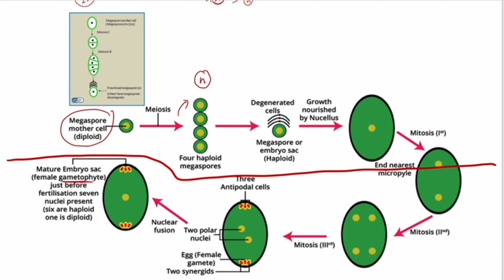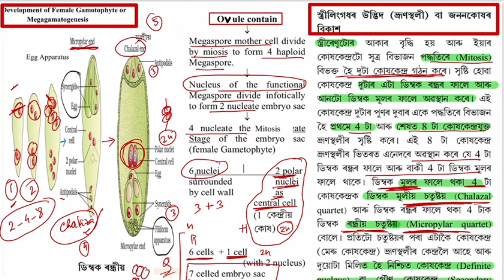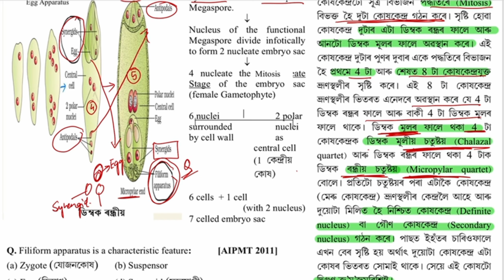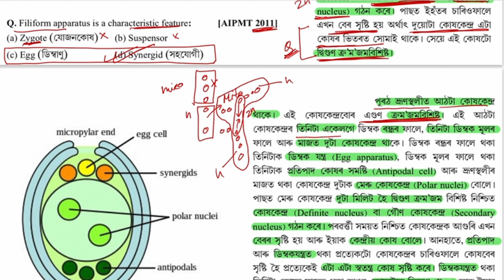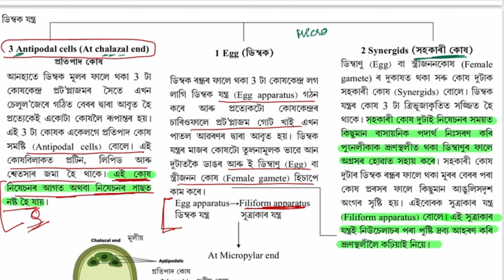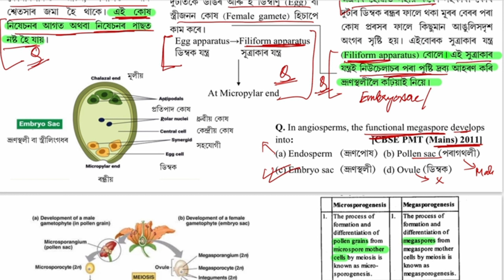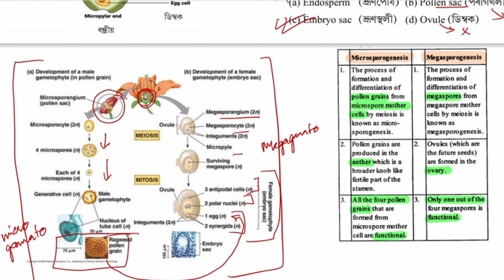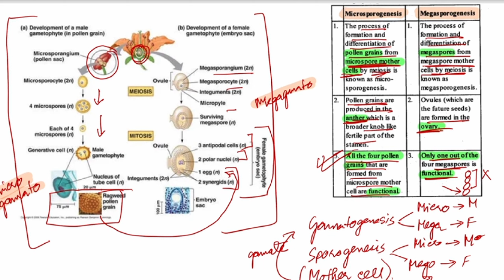Sexual Reproduction in Flowering Plants -Chap 2(Megagamatogenesis) Class12 l NEETlAssamese & English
Hello Students..

This Channel is for those who wants to prepare for Medical Entrance Exams ( NEET/ AIIMS) along with their Board Preparation in Assamese and English.

Class: 12 NCERT/ AHSEC
Subject: Biology ( জীৱবিজ্ঞান )
Assamese and English Medium
Chapter: 2 ( Sexual Reproduction in Flowering plants)
Topic : ভ্ৰূণস্হলীৰ গঠন (Megagamatogenesis)